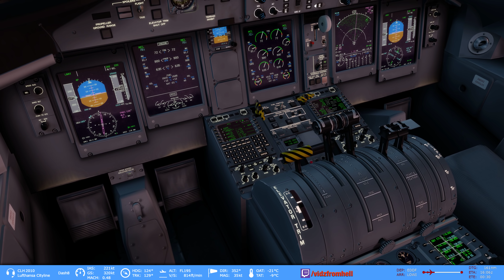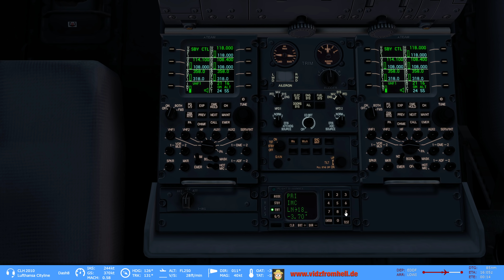Prepar3D - Folge 12 - Frankfurt (EDDF) - Innsbruck (LOWI) - Dash8 Q400